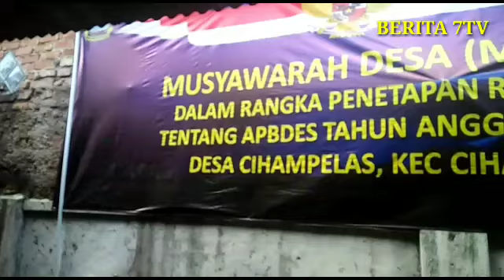I4 PAKET BANTUAN KEMENSOS UNTUK WARGA DISTABILITAS DESA CIHAMPELAS DIBAGIKAN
Cihampelas kbb